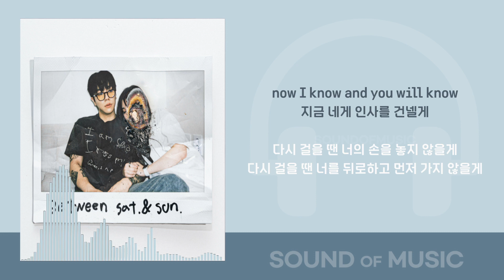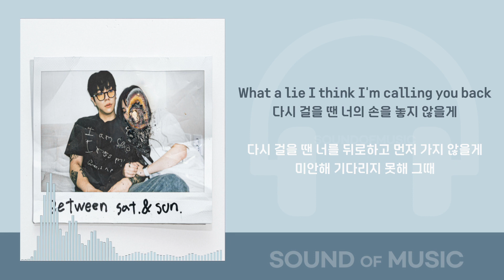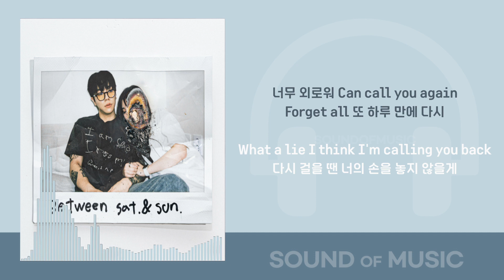[1시간] TOIL-다시 걸을 때 (Feat. 헤이즈, BIG Naughty)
앨범 소개
CreditsBetween Sat & Sun

2. 다시 걸을 때 (feat. 헤이즈, BIG Naughty)
작사 : 헤이즈 (Heize), BIG Naughty
작곡 : TOIL, 헤이즈 (Heize), BIG Naughty
편곡 : TOIL